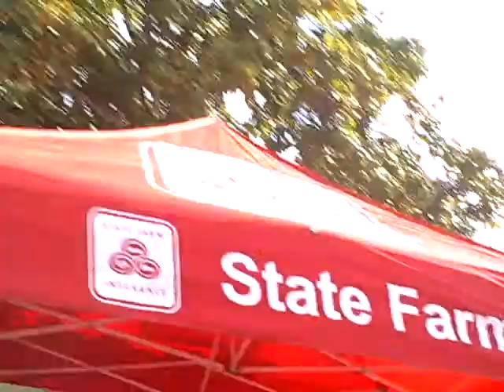10,000 Turkeys Giveaway-Jackson Limousine-Dangerman-Happy Thanksgiving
WOW!! EJ  and his crew at Jackson Limo  did it again, they feed thousands for Thanksgiving I was honored to come and donation and help out!!!  HAPPY THANKSGIVING!!!